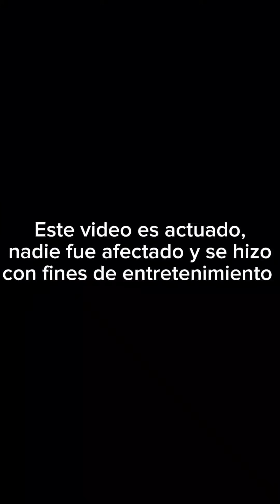Por eso no me gusta trabajar en Atencion a Clientes 😒